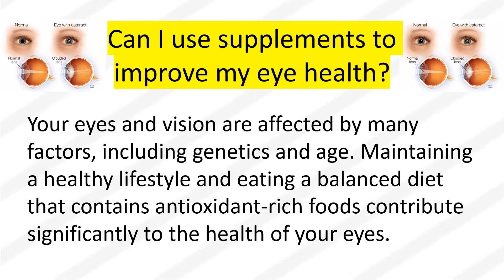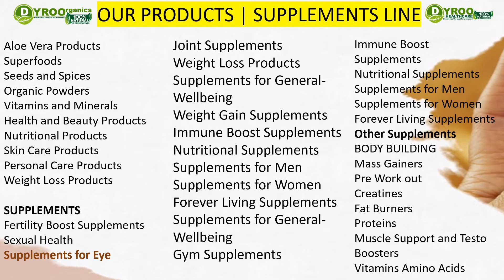Supplements for Eyecare in Ghana Accra Kumasi Tamale 0555422554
Supplements for Eyecare in Ghana in Ghana | Where to Buy Supplements for Eyecare in Ghana in Ghana in Ghana | Price of Supplements for Eyecare in Ghana in Ghana | Where to Purchase Supplements for Eyecare in Ghana in Ghana.
Dyroo_Healthcare sells Supplements for Eyecare in Ghana in Ghana in Ghana
Are you looking for Supplements for Eyecare in Ghana in Ghana in Ghana to purchase in Ghana?

CHECKOUT OTHER ORGANIC PRODUCTS AVAILABLE IN GHANA
Fertility Products
Weight Management Products
Gym Supplements